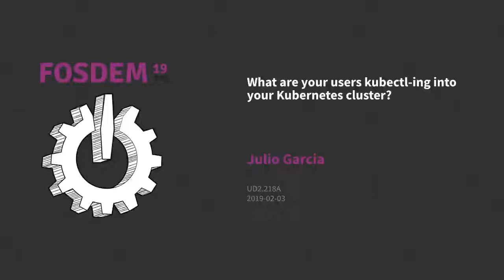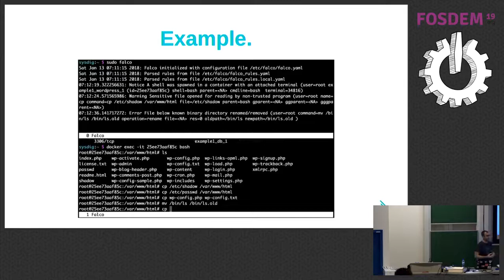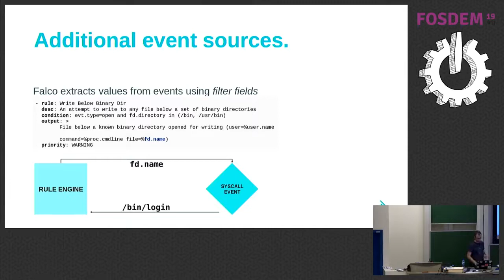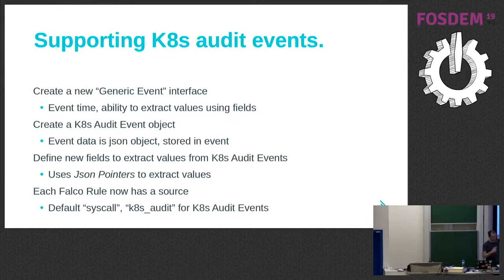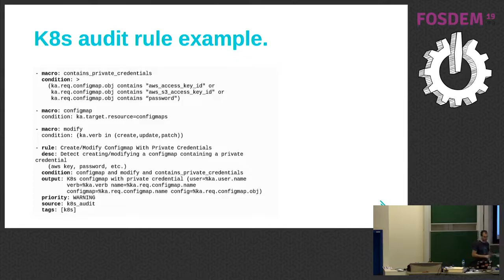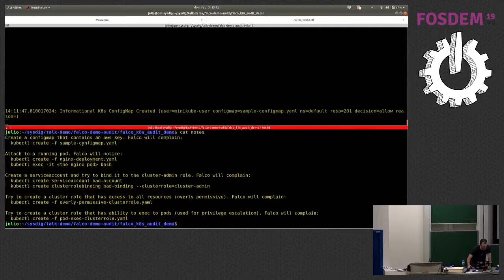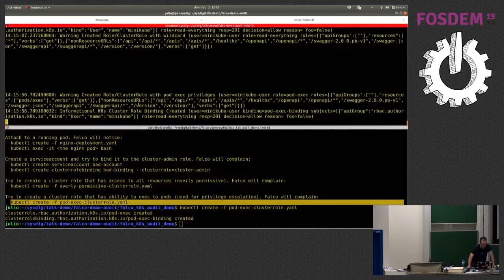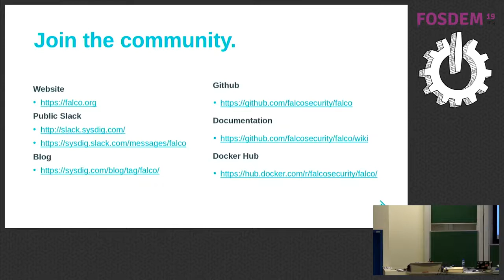What are your users kubectl-ing into your Kubernetes cluster?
by Julio Garcia

In any Cloud Native architecture, there’s a seemingly endless stream of events that happen at each layer. These events can be used to detect abnormal activity and possible security incidents, as well as providing an audit trail of activity. In this talk, we’ll cover how we extended Falco, the container behavior monitoring tool to ingest events beyond just host system calls, such as Kubernetes audit events. We will also show how to create Falco rules to detect behaviors in these new event streams, eg: a user trying to create a serviceAccount or storing some credentials in a ConfigMap rather than on a Secret.
Attendees will gain a deep understanding of Kubernetes audit system, and how to audit and trigger events based on Kubernetes anomalous behavior.